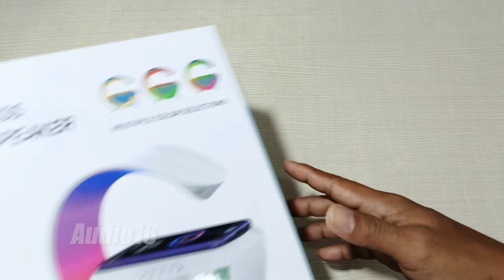Bluetooth speaker google tear down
Speaker bluetooth google tear down
Speaker bluetooth google tear down Speaker bluetooth google tear down